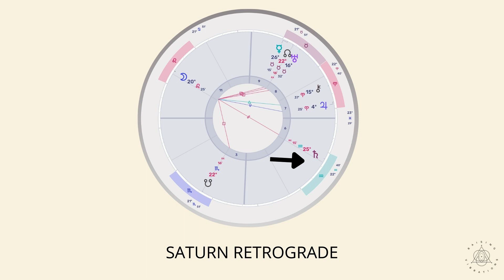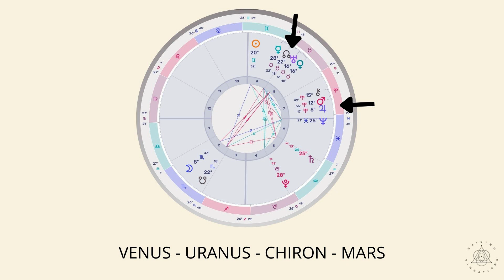Transit Update ♊ 30th May - 11th June 2022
✪ In this video, I explore the potential energy manifestation of the recent New Moon in Gemini. I also explore the underlying impact of the up and coming Saturn retrograde. We look at Venus moving closer to Uranus and Chiron Mars conjunction. Change is in the Air.

Time Stamps :
00:00 Intro
02:40 Change!
07:09 New Moon in Gemini
15:20 Eclipses
18:26 Saturn Retrograde
20:26 Venus / Chiron / Mars / Uranus
22:39 Unmasking
26:35 Announcement